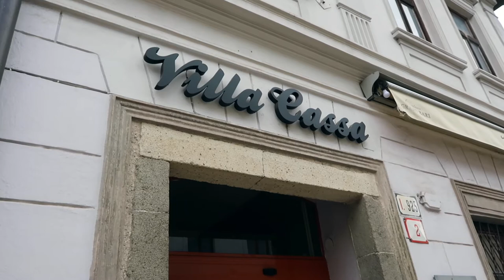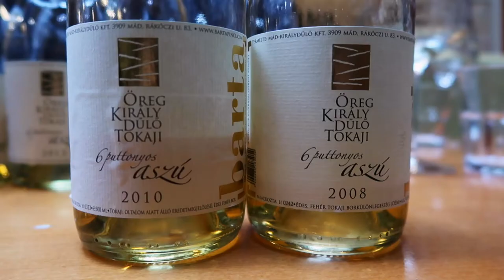Hungarian Wine: Barta Tokaji Tasting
Barta Winery has a significant owenership of the Old King's Vineyard (Öreg Kiraly Dülo) in the village of Mad, in Tokaj, Hungary. Discover Hungarian wine regions and Tokaji wines with us!

Wines featured in this episode:
Barta, Öreg Kiraly Dülo Mád Furmint 2011
Barta, Öreg Kiraly Dülo Mád 4 Puttonyos 2008
Barta, Öreg Kiraly Dülo Mád 6 Puttonyos 2013
Barta, Öreg Kiraly Dülo Mád 6 Puttonyos Aszú Válogatás 2013
Barta, Öreg Kiraly Dülo Mád 6 Puttonyos 2010
Barta, Öreg Kiraly Dülo Mád 6 Puttonyos 2008

💥 In March 2020, we're launching a Kickstarter campaign for our fourth wine book, entitled "Discover Hungarian Wine: A Visitor-Friendly Guide". 👈 Sign up for our mailing list to find out how you can get a special edition, signed copy at a discount; your name will also be printed in the acknowledgment section of the book!

Taste Hungary Wine Club offers small-batch wines from family producers. With each shipment, they'll guide you through the history, geology, regional characteristics, grape varieties, styles, and the stories of Hungarian wine. This wine club delivers to all of EU and USA.

👈 Taste Hungary also offers food and wine tours in Hungary that we've personally experienced and loved.